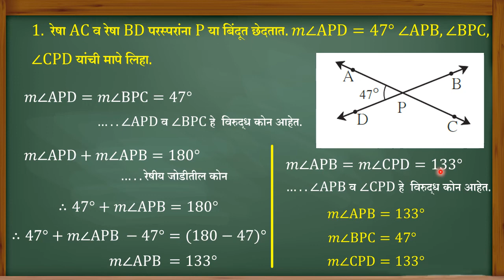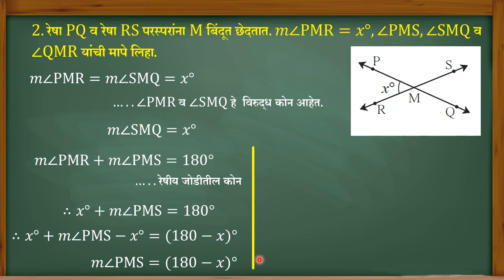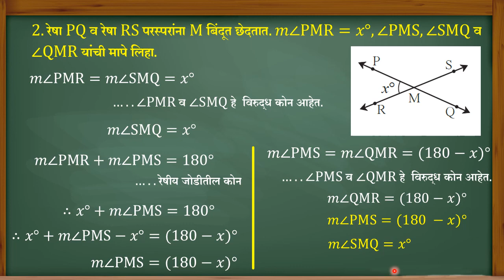7th std, Maths Kon v Konanchya Jodya, Saravsanch 20, 7 वी गणित, कोन व कोनांच्या जोड्या, सरावसंच 20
या व्हिडिओमध्ये आपल्याला इयत्ता सातवी गणित विषयातील कोन व कोनांच्या जोड्या  या घटकातील सरावसंच 20 मधील उदाहरणे सोडवलेली आढळून येतील.

मुलांसाठी उपयुक्त

*नमस्कार*

     प्राथमिक शाळेत शिकणाऱ्या विद्यार्थ्यांचे  सामान्य ज्ञान वृद्धिंगत व्हावे, विद्यार्थ्यांच्या या सुट्टीचा सदुपयोग करावा या हेतूने मोबाईललाच शैक्षणिक साहित्य बनवावे, हा विचार करून मुलांसाठी सामान्य ज्ञान या ॲपची निर्मिती करण्यात आलेली आहे.

💫महाराष्ट्राचा भूगोल💫
💫भारताचा भूगोल💫
💫सामान्य भूगोल💫
💫शिवरायांचा इतिहास💫
💫गणित💫
💫सामान्य विज्ञान💫
💫सामान्य ज्ञान💫

   💫*यानंतर प्रत्येक विषय निहाय प्रश्न सोडवायचे आहेत. शिष्यवृत्ती परीक्षेप्रमाणे चार पर्याय देण्यात आलेले आहेत त्यातील अचूक उत्तराला क्लिक केल्यास विद्यार्थ्यांना गुण मिळतो आणि शाबासकी देखील मिळते. Quiz सोडून झाल्यानंतर किती गुण मिळालेत हेदेखील विद्यार्थ्यांना पाहता येतात.*

    💫 *विद्यार्थ्यांच्या सुट्टीचा उपयोग करण्यासाठी आजच हे ॲप डाऊनलोड करा आणि विद्यार्थ्यांच्या ज्ञानात भर घाला.*

        *_श्री. सुनिल पवार_*
        *_पोलादपूर, रायगड_*